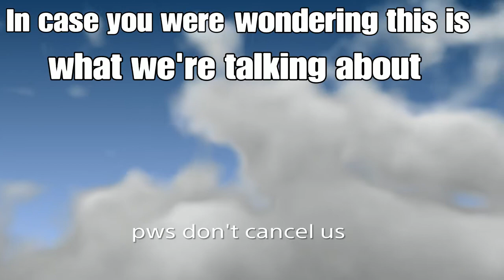Our Totally Not Late Christmas COD Special